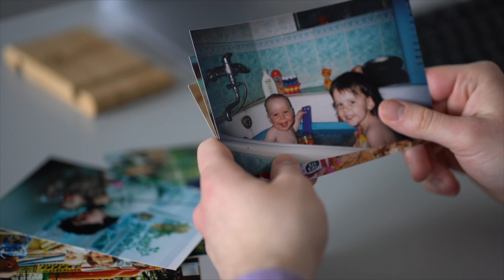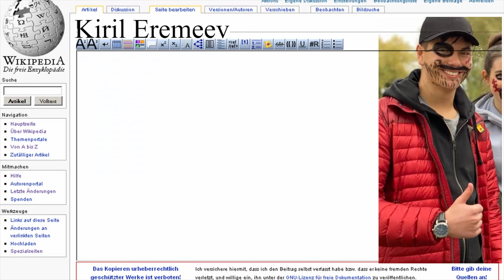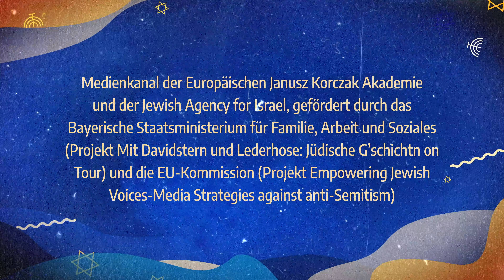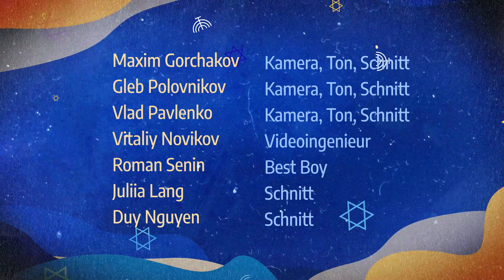FrüherAlsKind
Gefördert durch Claims Conference.